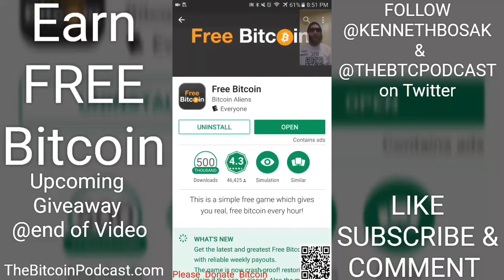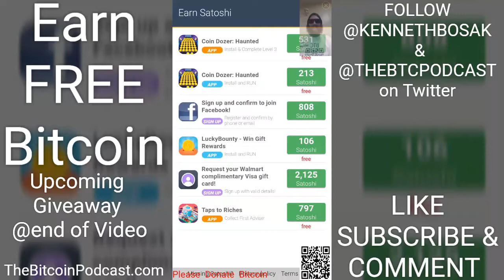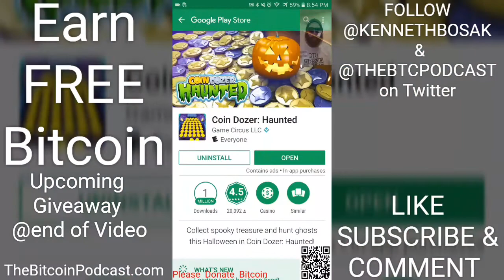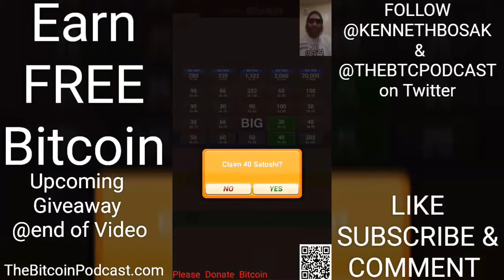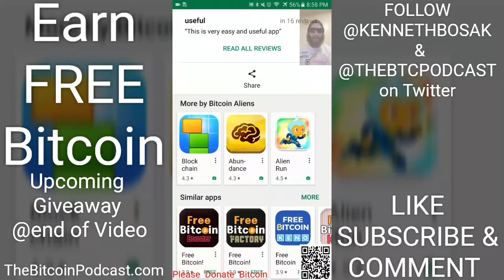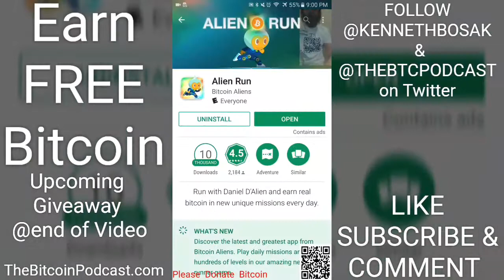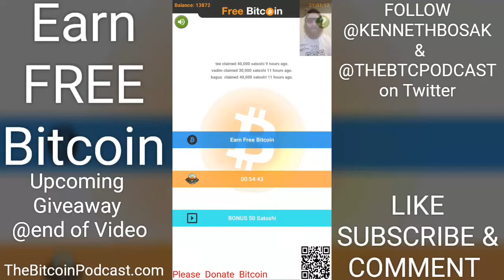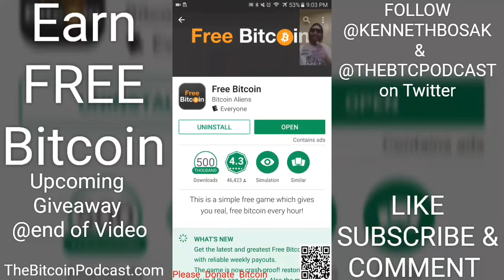FREE Bitcoin (the app)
Powered By, TheBitcoinPodcast.com